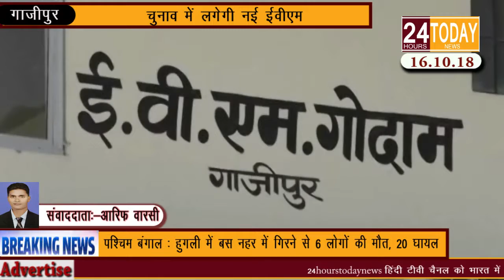24hrstoday Breaking News:- चुनाव में लगेगी नई ईवीएम Report by Arif Warsi